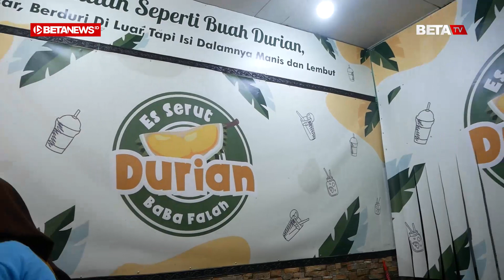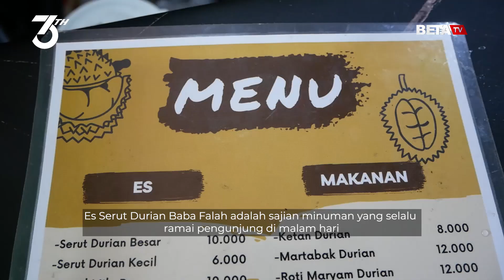Ramai di Malam Hari, Es Serut Durian Baba Falah Hasilkan Rp 3 Juta Sehari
BETANEWS.ID, JEPARA -  Es Serut Durian Baba Falah adalah sajian minuman yang selalu ramai pengunjung di malam hari. Saking ramainya, kedai es tersebut dapat meraup cuan hingga Rp 3 Juta dalam satu hari.

Di tepi Jalan Purwogondo, Kecamatan Kalinyamatan, Jepara, tampak sebuah kios yang menjual berbagai minuman. Seorang perempuan di sana terlihat sibuk melayani pembeli yang datang silih berganti. Ia tak lain adalah Faricha (19), pengelola Es Serut Durian Baba Falah.